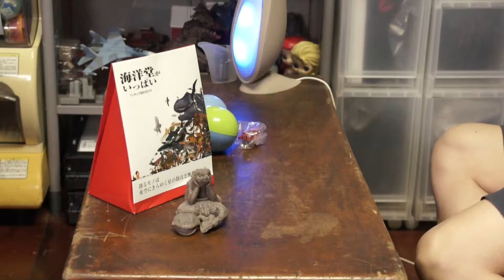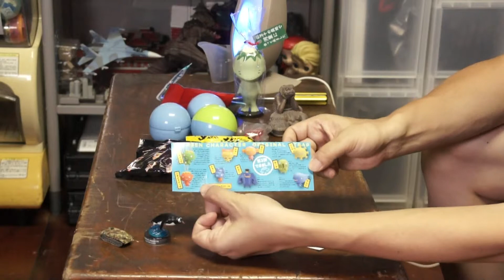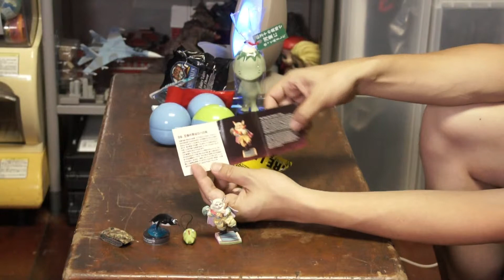20190616 Toy review Kaiyodo gift pack 海洋堂四萬十館福袋